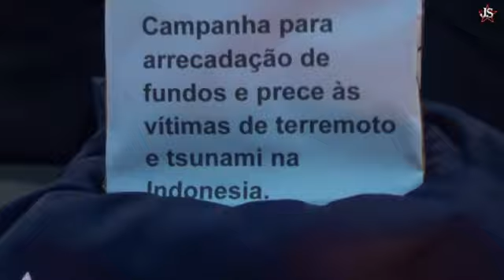(JS) Contribuição e Solidariedade as vítimas de Taiwan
Caridade e ajuda Humanitária.
"MARKETING DIGITAL" AQUI VOCÊ E SUA MARCA APARECE...
Saia do anonimato entre em contato pelo  Whats 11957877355
Produtor musical, especializado em cobertura de imprensa Rádio e Televisão.
Conteúdo audiovisual, gravados nos bastidores de Rádio e Televisão do Brasil
Jornalista livre do Estado de São Paulo Capital
Jaime Solução, Cinegrafista, Repórter Credenciado, ( MTB-OO80527/SP) Qualificado.